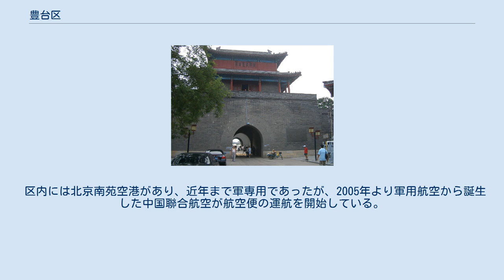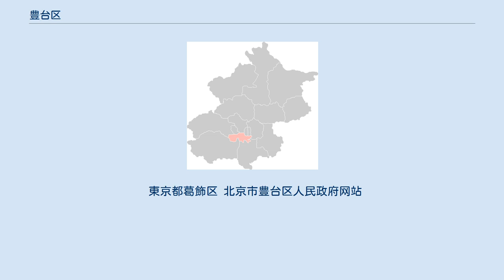豊台区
豊台区（ほうたいく）は中華人民共和国北京市に位置する市轄区。
 永定河が流れ、その上に架かる盧溝橋とその東の袂にある明末の城郭都市の宛平城が重要な史跡である。
また盧溝橋事件の起こった地でもあり、抗日戦争紀念館が建っている。
 花郷には前漢時代の燕王劉建とその妃の陵墓があり、近くに大葆台西漢墓博物館がある。
花郷には看丹村の薬王廟や、世界の有名な建築のミニチュアを中心としたテーマパーク・北京世界公園もあり、また北宮鎮には鎮崗塔がある。
 北京市の市街地南西部に位置し、東は朝陽区、北は東城区・西城区・海淀区及び石景山区、西北は門頭溝区、西南及び東南は房山区及び大興区と接している。
 北京の台所である、新発地蔬菜市場がある。
 豊台は周代は薊城の畿区とされ、秦代には薊県が設置された。
781年（建中2年）、唐朝は薊県西部を新たに幽都県が設置され、豊台中部は幽都県、東部は薊県の管轄とされた。
 938年（会同元年）、華北に進出した遼朝は薊県を薊北県に改編し、1012年（開泰元年）には薊北を宛平と析津の両県に分割された。
1153年（貞元元年）、遼朝に代わり華北を支配した金朝は析津を大興と改称、現在の豊台東部を大興県、西部は良郷県、中部は宛平県の管轄となった。
明代には北部を房山県の管轄に変更されるなどの変革があったが、清末まで沿襲された。
 1950年6月、北京に18区が設置された際に15区に区分され、同年8月には12区に改称、更に1952年7月に12区が豊台区と改称された。
 この節の参考資料 北の西城区との境の蓮花池地区にはターミナル駅の北京西駅があり、区内の豊台駅は京広線・京滬線などの鉄道が交差する北京南部の重要な交通ハブである。
 道路整備は北京市の東部や北部に比べ遅れていたが、西四環・西五環などの環状高速道路が開通し便利になった。
 区内には北京南苑空港があり、近年まで軍専用であったが、2005年より軍用航空から誕生した中国聯合航空が航空便の運航を開始している。
 東京都葛飾区 北京市豊台区人民政府网站